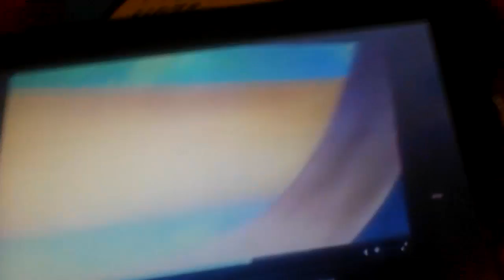Finding Max Goof part 7 Max Goof Gets Captured!